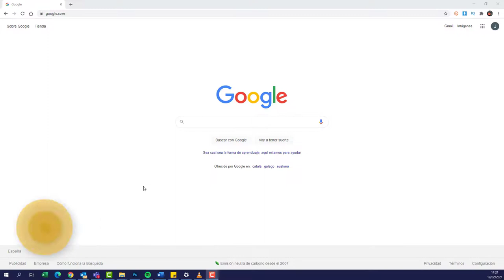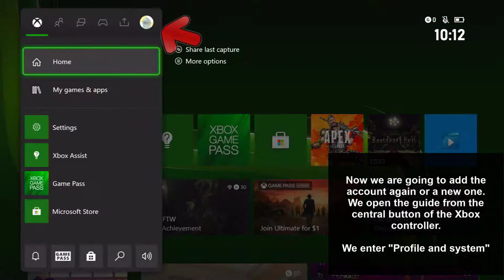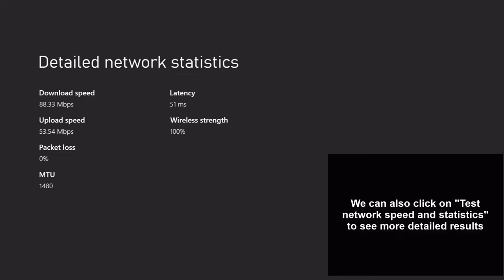✔️🎮 How to FIX ERROR 80A40010 Xbox Series X o Xbox Series S due to a connectivity or Xbox Live ser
Solvetic_eng video-tutorial for Find out how to fix error 80A40010 on Xbox Series X or Xbox Series S when there is a connectivity problem or with Xbox Live. ⭐ 𝗠𝗢𝗥𝗘 𝗩𝗜𝗗𝗘𝗢-𝗧𝗨𝗧𝗢𝗥𝗜𝗔𝗟𝗦 𝗔𝗡𝗗 𝗧𝗜𝗣𝗦 𝗫𝗕𝗢𝗫 𝗦𝗘𝗥𝗜𝗘𝗦

Video to troubleshoot connection issues or Xbox Live issues on Xbox Series X or Xbox Series S with error 80A40010.

 》 CHAPTERS 《

1 00:00 Introduction
2 00:16 Check Xbox Live Status
3 00:58 Remove and add account Xbox Series
4 01:52 Check internet connection on Xbox Series